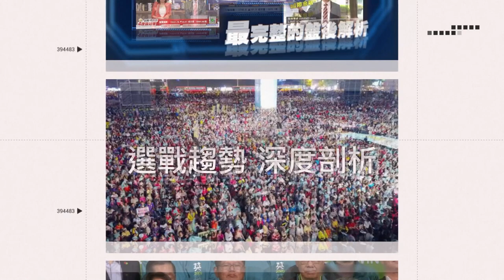型男機長詹姆士宣布退休！認了「這17年非常痛苦」 曝驚人下一步｜三立娛樂星聞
授權：YT/型男機長瘋狂詹姆士